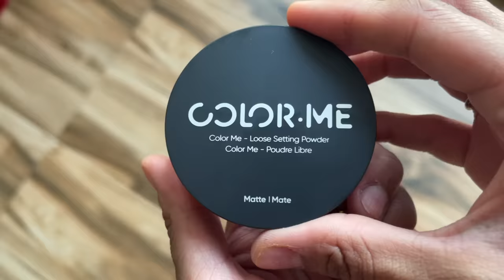Trying Miniso Makeup Products for The First Time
How cute are these makeup products from Miniso Dubai. Aghhh screaming 🤩